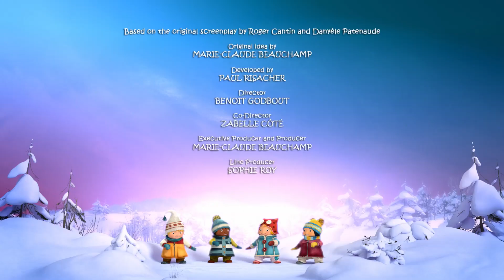SNOWSNAPS Episode 17 - THE TIGHTROPE